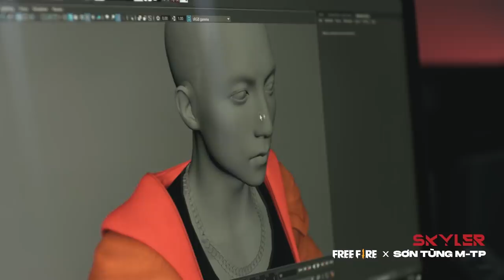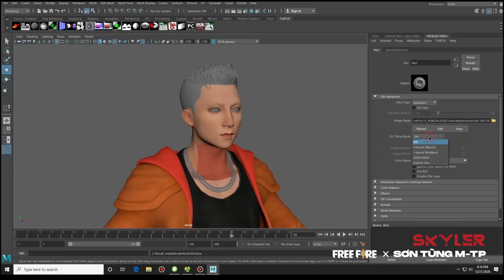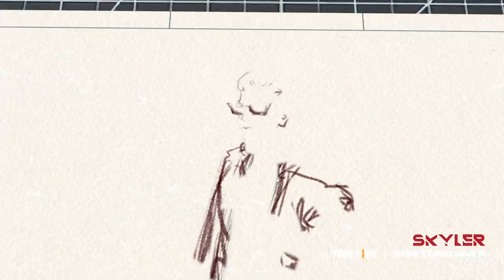FREE FIRE x SƠN TÙNG M-TP | SKYLER Đã Được Tạo Ra Như Thế Nào? | Documentary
SKYLER - phiên bản trong thế giới ảo của Sơn Tùng M-TP - là minh chứng mạnh mẽ nhất cho tinh thần “không đi những con đường đã từng qua, không làm những thứ đã từng làm”.

Được tạo ra bằng chất xám, tâm huyết và công nghệ đỉnh cao, SKYLER cũng là món quà không thể tuyệt vời hơn dành cho các fan của Sơn Tùng M-TP

Ngay từ lúc này, bạn đã có thể sở hữu cho mình nhân vật SKYLER khi tải và đăng nhập vào game Garena Free Fire.